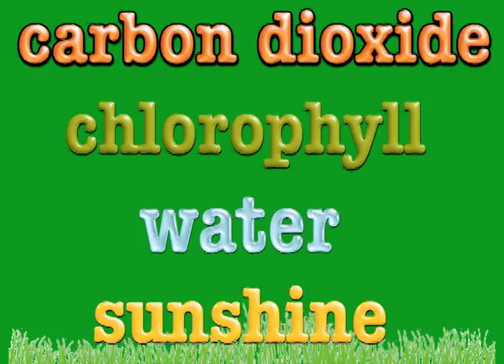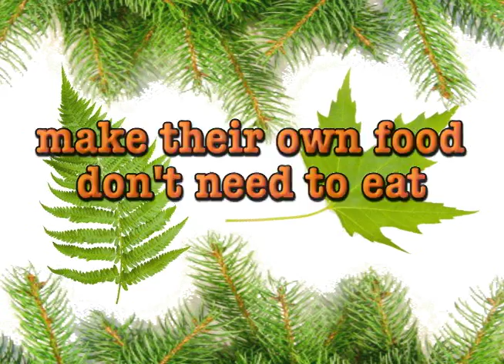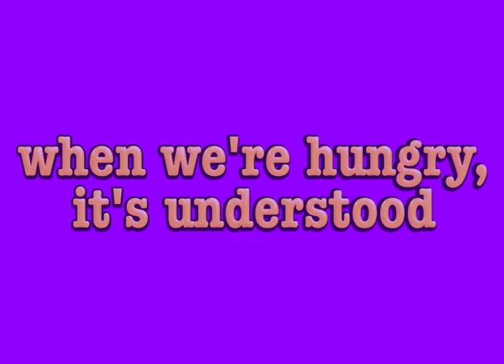Photosynthesis Song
A song I wrote for my science class to help teach the process of photosynthesis- how plants make their own food from sunlight, carbon dioxide, and water. Also covers chloroplasts, chlorophyll, and the photosynthesis equation.
LYRICS:

Photosynthesis,
Plants make their own food like this,
Carbon dioxide, chlorophyll,
Water, sunshine, fill the bill...
Photosynthesis,
Plants make their own food like this, you see...

Carbohydrates made from the sun,
Those plants make food for everyone,
Plants possess chloroplasts,
What are those things?
You might ask...
They capture sunlight's energy,
To help make food for plant and trees...

Sunlight, water, CO-2
Plants don't take much for all they do,
Give us carbs and oxygen,
We need green plants,
If we're to win,
They give us food,
Those plants and trees,
They help us breathe,
Some make us sneeze!

Wheat and corn,
Just what we need,
Lima beans, sunflower seeds,
Peppers, pumpkins,
Pears and peas,
Those come from plants and trees!
Rice, and barley,
Your oatmeal,
We eat plants at most meals!
Apes and mice and humans can't,
Neither can a bee nor ant,
But ferns and firs and maples can,
Don't need to use no frying pan,
Make their own food,
Don't need to eat,
Photosynthesis?
Really sweet!

PHOTOSYNTHESIS EQUATION

And when we're hungry,
It's understood,
The foods plants make taste really good,
Apples, limes, red tomatoes,
Sugar, syrup, sweet potato!
Carrots, chocolate, coffee, tea,
Cherries, chilies, celery...